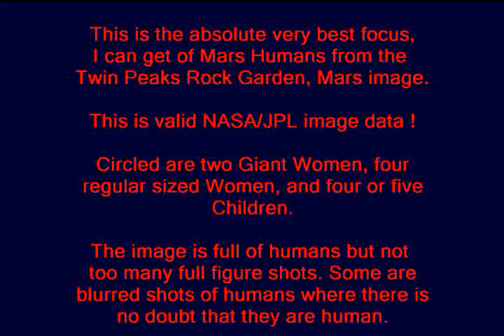Mars Twin Peaks Rock Garden Best Humans Image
Considering the Mars humans I have been cutting out of the Twin Peaks Image are already improperly focused. This is the absolutely best image focus and enlargement attainable from me. ENJOY